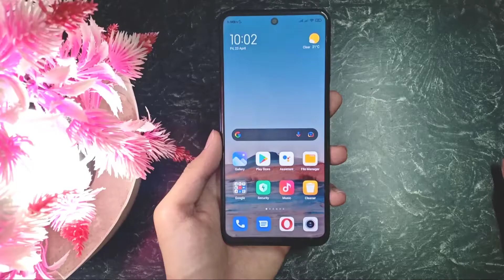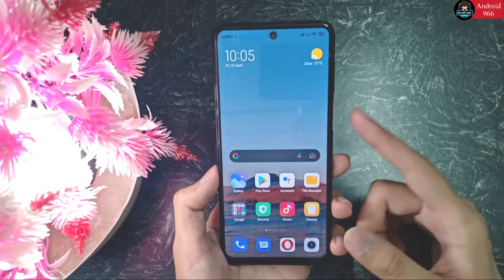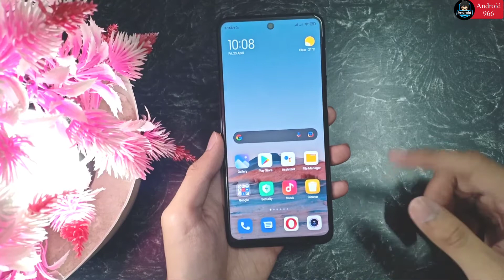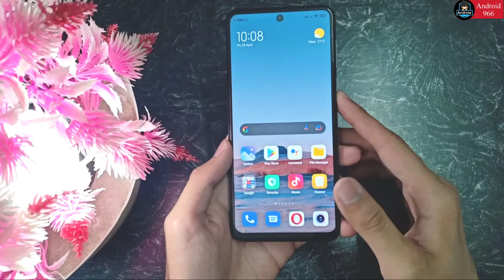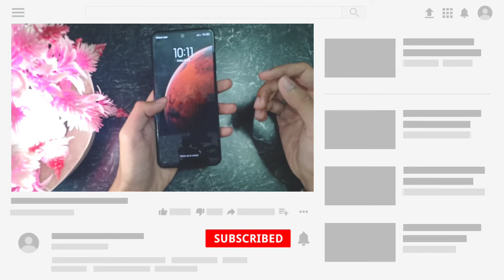All Xiaomi/Redmi Mobile Phones Issue Fixed | Redmi Mobiles Automatically Switch Off Problem Solution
Xiaomi/Redmi Mobile Phones Issue Fixed | Automatically Switch Off | Fast Charging Problem | Reboot/Restart Problem

So Aaj Ki Iss Video Mai Mai Ne Baat Ki Hai Redmi Phones Ke Kuch Issues Aor Unke Solutions Ke Baray Mai. Tou Umeed Hai Aapko Video Achi Lagi Ho Gi.

COMMENTS  ✓

© Copyright-Android 966